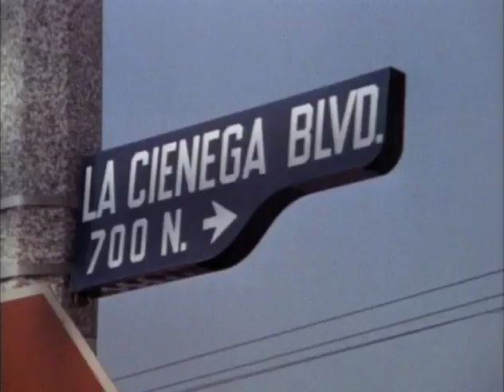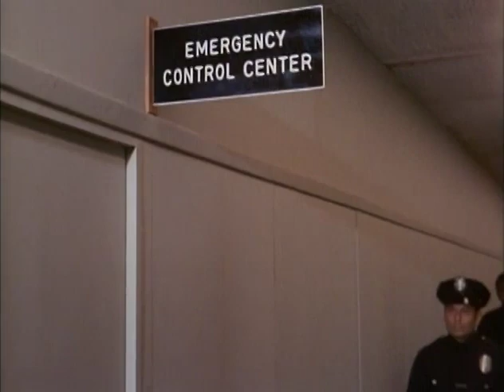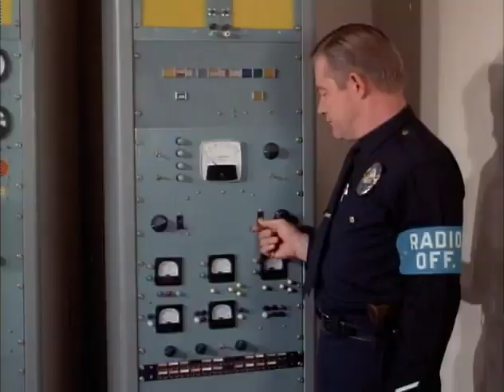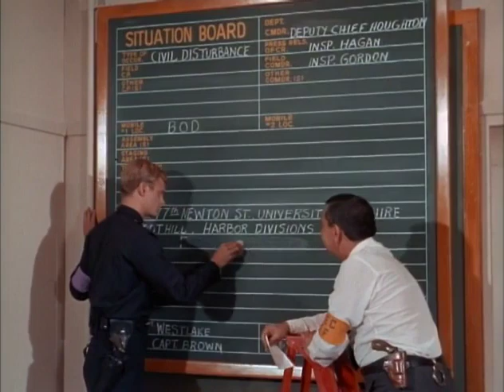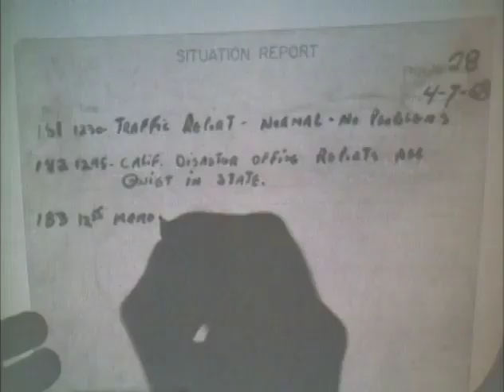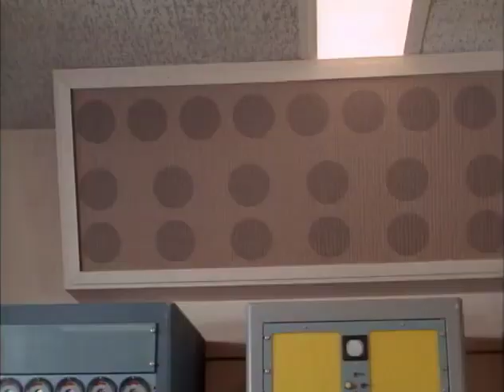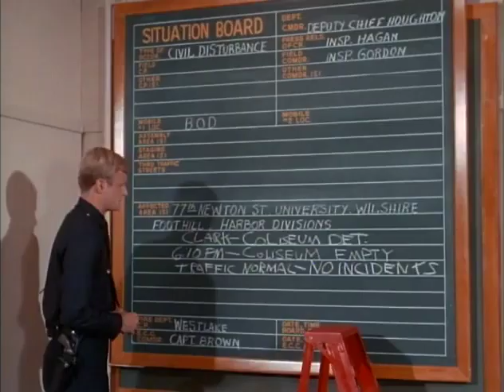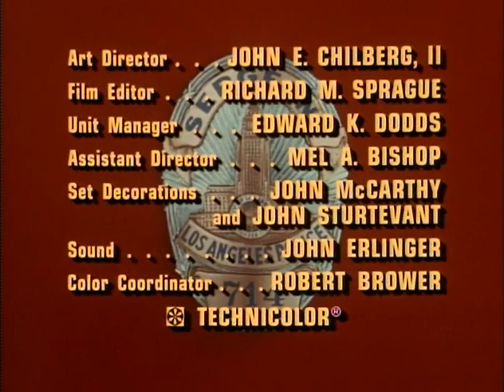Dragnet S03E04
In the aftermath of the assassination of Dr. Martin Luther King Jr., Friday and Gannon are assigned to the department's Emergency Control Center, as the LAPD attempts to calm the public.